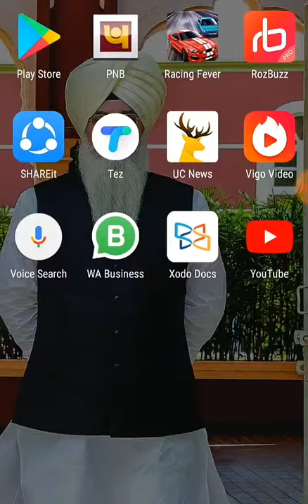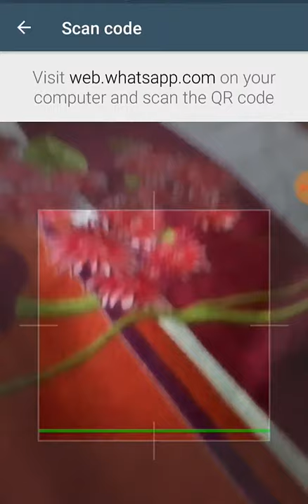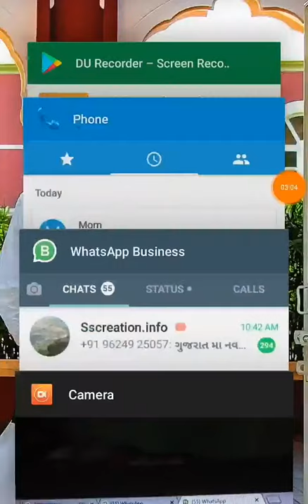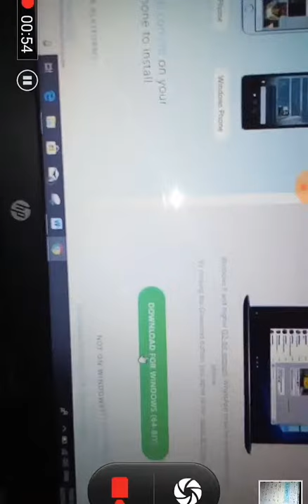कंप्यूटर पर Whatsapp चलाने के यह है तरीके || How To Use Whatsapp On Pc/ Computer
कंप्यूटर पर Whatsapp चलाने के यह है तरीके || How To Use Whatsapp On Pc/ Computer or Download Whatsapp On PC

दोस्तों फोल्लो कर लीजिये इस चैनल को, ताकि आपको सारी खबरें स्मार्टफोन की सबसे पहले मिल सके. ज्यादा खबरों के लिए हमारी साईट पर जाये MyDesiTech पर.

दोस्तों आज हर किसी के पास कंप्यूटर है. अगर हम कंप्यूटर पर Whatsapp इस्तेमाल करना चाहे तो कैसे करें. कंप्यूटर पर Whatsapp चलाने के यह है तरीके जिनका जिक्र हमने नीचे किया हुआ है. तो आइए देखते है कौन से है वह तरीके जिनसे हम कंप्यूटर पर Whatsapp चला सकते है.

कंप्यूटर पर Whatsapp चलाने के यह है तरीके:
कंप्यूटर पर Whatsapp चलाने के 2 तरीके है. तो पहले हम बात करने वाले है 1 तरीके के बारे में जिससे आप Whatsapp चला सकते हो कंप्यूटर पर.

पहला तरीका जिससे हम कंप्यूटर पर Whatsapp चला सकते है:
 सबसे पहले अपने कंप्यूटर पर Web.Whatsapp.com लिंक को ओपन करें.
अब आप अपने स्मार्टफोन की Whatsapp को खोलें. उसके बाद टॉप राईट पर 3 डॉट वाले मेनू पर क्लिक करें और Whatsapp Web पर क्लिक करें.

अब QR कॉड को स्कैन करें. आपकी Whatsapp कंप्यूटर पर चलना शुरू हो गयी.
अब दोस्तों सबसे जरूरी बात यह है कि आपको अपने स्मार्टफोन को इंटरनेट से जोड़े रखना होगा नही तो Whatsapp कंप्यूटर पर नही चलेगी.

दूसरा तरीका जिससे हम कंप्यूटर पर Whatsapp चला सकते है:

अगर यह लिंक नही खुलता तो डाउनलोड Whatsapp सर्च कर सकते हो या हमारी साईट से डाउनलोड कर सकते हो.
Whatsapp के डाउनलोड होते ही उसे इनस्टॉल कर लो और इस्तेमाल करना शुरू कर दो.
तो यह थे कंप्यूटर पर Whatsapp चलाने को 2 तरीके. तो आज का हमारा टॉपिक था कंप्यूटर पर Whatsapp चलाने के यह है तरीके. तो दोस्तों आशा है कि आपको यह जानकारी जरुर पसंद आई होगी. और कोई सवाल हो तो उसे आप कमेन्ट करके पूछ सकते हो.